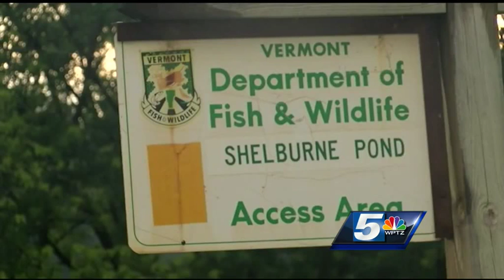Large Snake Surprises Caller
A Boa Constrictor was found at the Shelburne Pond fishing access Saturday afternoon.